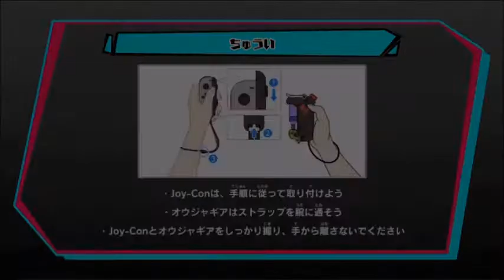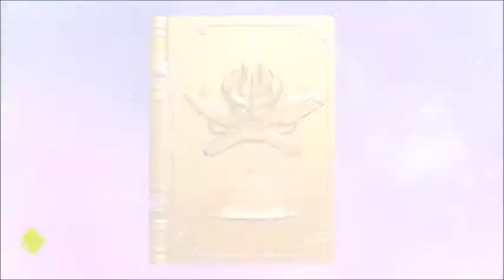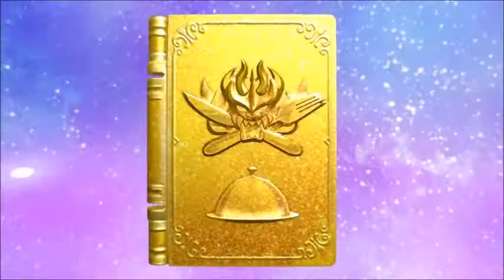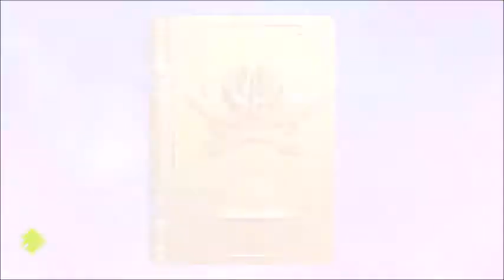【タベオウジャ ゲーム攻略実況】俺の料理でフードンファイト！神ウマ料理バトル タベオウジャ 13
プレイヤー「.R」によるタベオウジャゲーム実況動画です。
玩具連動型Nintendo Switch専用ゲーム、タベオウジャの実況プレイ動画です。
ネタバレを含みますのでご注意ください、毎週土曜20時更新を予定しております。

「このゲーム実況は「タベオウジャ」及び「タベオウジャ ミニサイズ」ゲーム実況に関するポリシー」下記のURLの基づき制作・配信されています。」
タベオウジャ ゲーム実況に関するポリシー

バンダイ公式YouTubeチャンネルタベオウジャ再生リスト